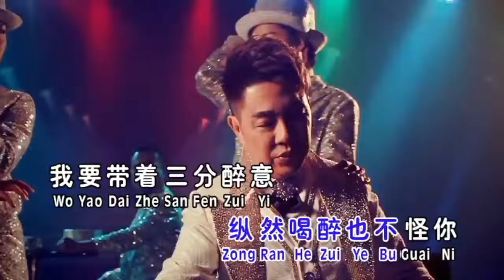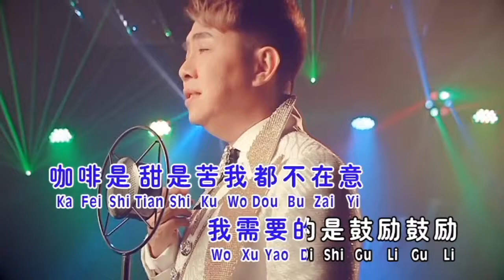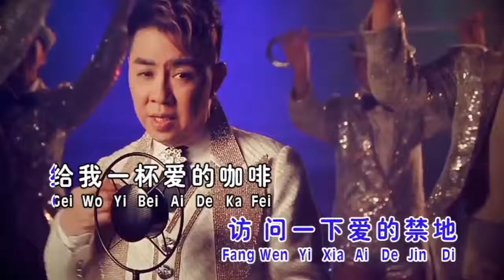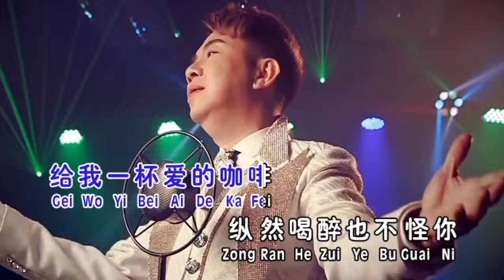GEI WO YI BEI AI DE KA FEI - TIAN XIANG YU XIANG (MANDARIN TOP SONG)